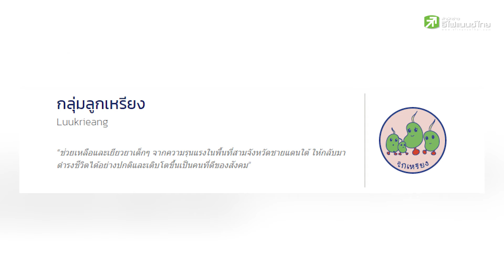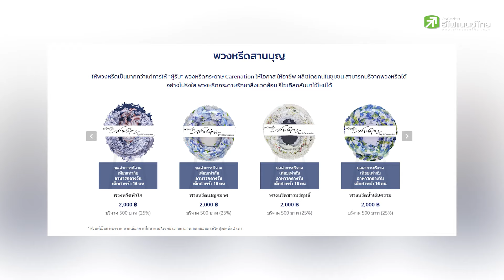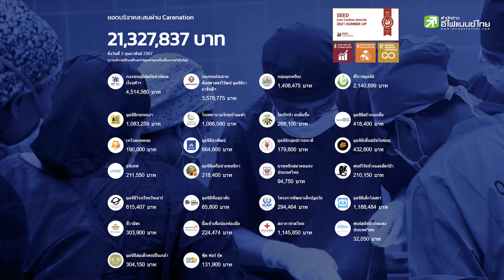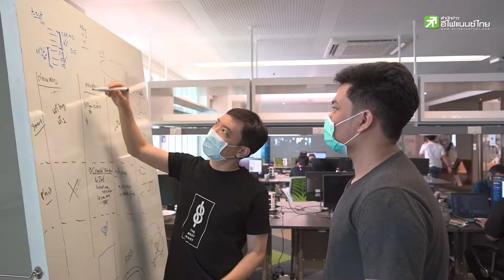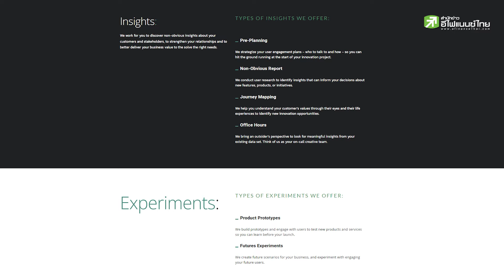โตยกกำลัง 100! กับลูลู่เทคโนโลยี บริษัท AI สัญชาติไทย - ปริชญ์ รังสิมานนท์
เมื่อเทคโนโลยี AI ก้าวเข้ามาเราจะได้ยินคำว่า "AI Transformation" มากขึ้น เราจะพามารู้จัก ลูลู่เทคโนโลยี บริษัท AI สัญชาติไทย ที่รวมบุคคลมากความสามารถจาก Silicon Valley ไปดูกันว่าพวกเค้าเจ๋งขนาดไหน
00:00 Highlight
01:30 จุดเริ่มต้นของ Looloo Technology
04:08 ลักษณะธุรกิจ
07:08 ประสบการณ์การทำธุรกิจของคุณบิ๊ก ปริชญ์
10:39 เเนวทางการบริหารคน
12:51 เป้าหมายของ Looloo Technology
14:10 กลุ่มลูกค้า
14:44 ความเเตกต่างระหว่าง Digital Transformation กับ AI Transformation
17:46 การเเข่งขันในตลาดธุรกิจ AI
19:03 ธุรกิจ AI ในประเทศไทยอยู่จุดไหน
21:40 ทักษะที่มนุษย์สามารถชนะ AI ได้